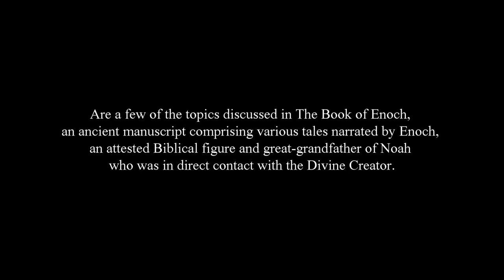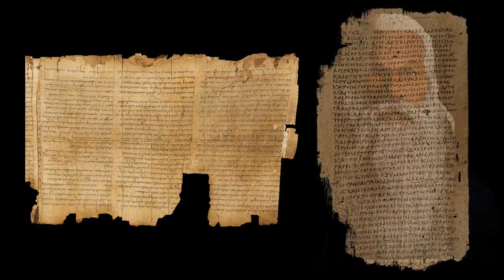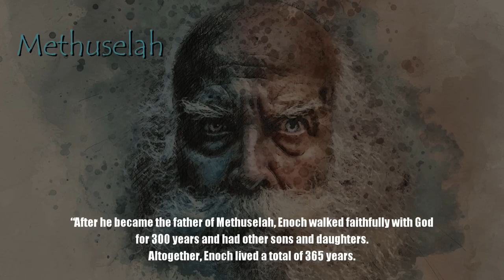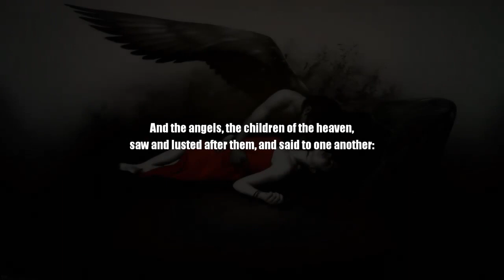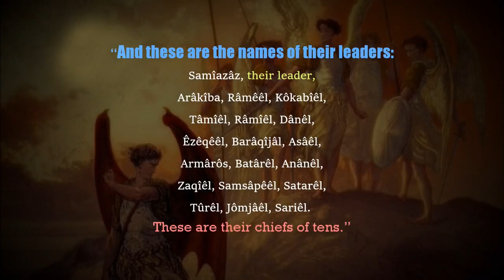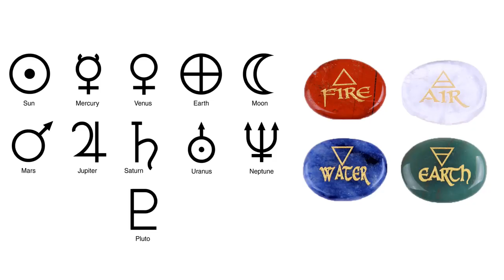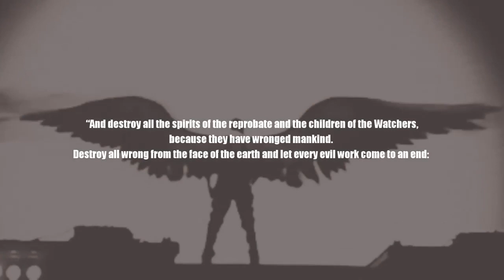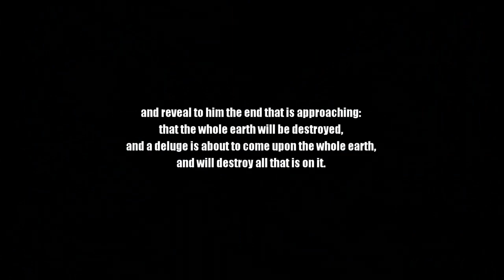The Book Of Enoch,The Story Of The Nephilim And How Angels Became Corrupt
A video about the book of enoch.